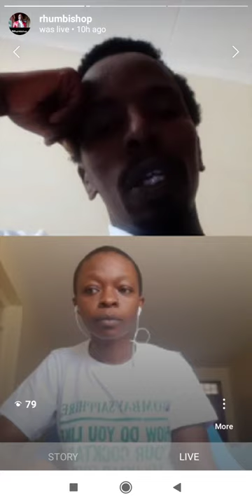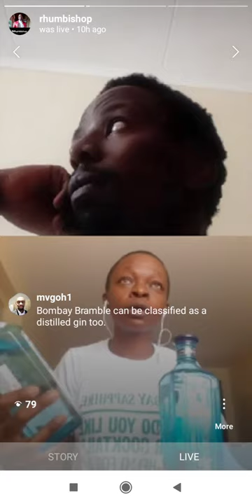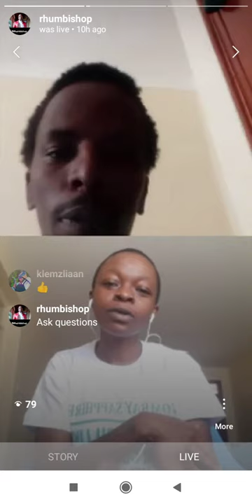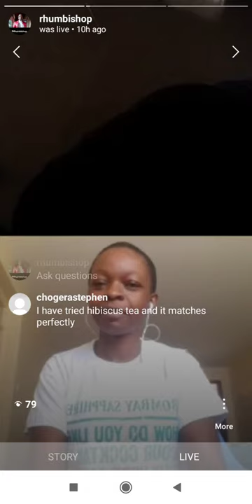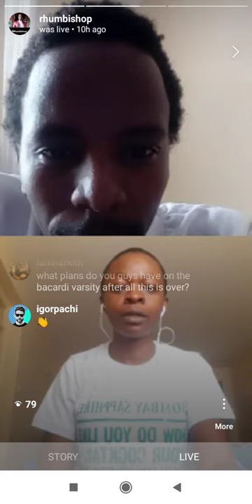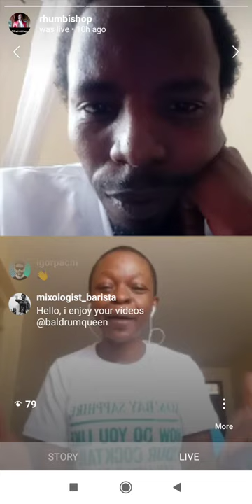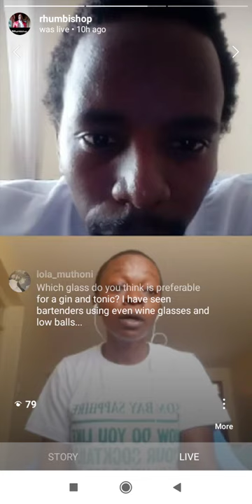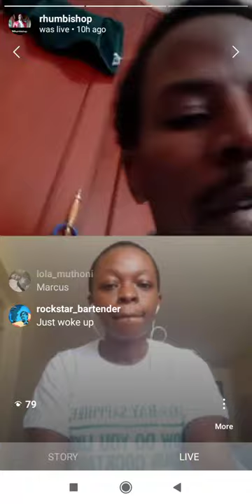Instagram Talks :Samia talks Gin